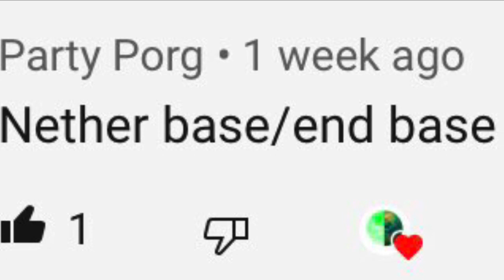End base/farm/colony (Ep.26)